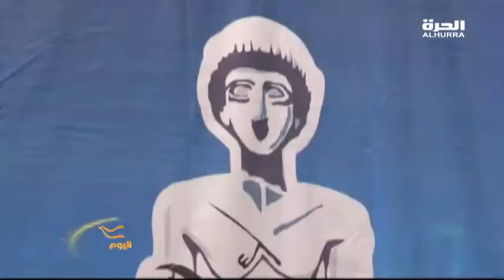مخرجون وأبطال صغار وأفلام أطفال تعكس الوجه الآخر لليمن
برنامج اليوم يقدم لكم 3 ساعات من البث المباشر من قلب واشنطون، ومن أستوديوهاتنا في 4صناع السينما من الاطفال يتالقون في مهرجان في اليمن ... نتابع حكايتهم اولا مع مراسلنا من صنعاء
 عواصم عربية ومراسلين في أغلب أنحاء العالم.
من ضواحي بيروت إلى حواري القاهرة، من شوارع نواكشوط إلى نواحي صنعاء، من الدار البيضاء إلى أحياء بغداد الطرفية، ومن أسواق القدس القديمة إلى قلب دبي الحديثة، تتجول كاميرا اليوم لتنقل للمشاهدين تقارير وحوارات نابعة من حكايات الناس وقضاياهم. مصدر نجاحنا هو دائماً نقل الصورة، والحدث، والقضية، كما يراها الناس العاديُّون ويعايشونها ويتصورونها ، لنضع كل ذلك في الفضاء الإعلامي الحر المفتوح، لتكون رؤاهم هي أجندة الأخبار ونقاط الحوار.
فريقنا المكون من أغلب ألوان الطيف العربية وغير العربية يرحب بمقتراحاتكم لما يتمثل مركز اهتماماكم وسنسعى دائماً لتناولها عبر شاشة الحرة في برنامج يتصفح ملامح "اليوم" العربي بالطريقة الأكثر عمقاُ وتفصيلاً...تابعونا على شاشاتكم، وانضموا لقناتنا بالمشاركة والتسجيل والتعليق هنا وفي "الفيس بوكـ" و"تويتر" وغيرها...كونوا من صانعي الأجندة ومحددي موجهات الأخبار والبرامج في الميديا العربية.